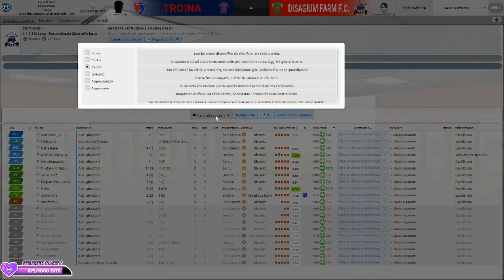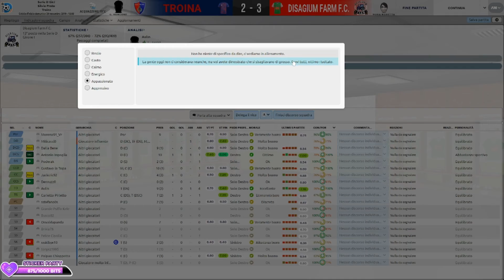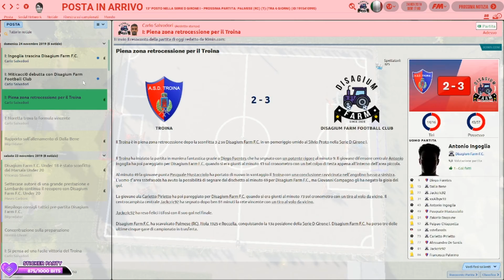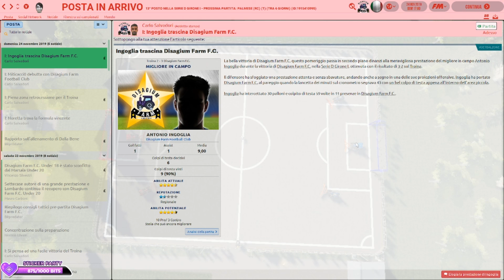Football Manager 2020 - Disagium Farm F.C (Serie D) 13° Giornata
Su cdkey.it ogni giorno trovi tanti giochi scontati dai un occhiata a questo